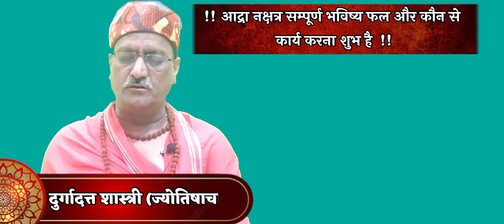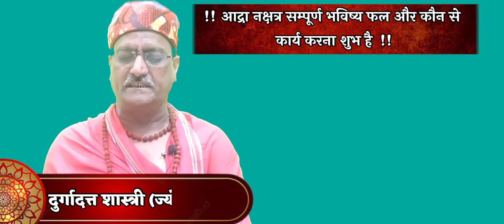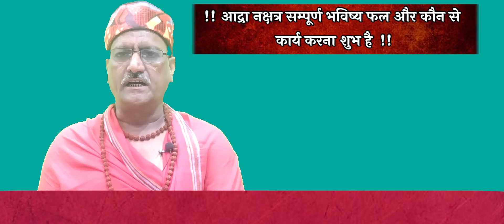!! आद्रा नक्षत्र !! सम्पूर्ण भविष्य फल और कौन से कार्य करना शुभ है ।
आद्रा नक्षत्र फलकथन
आद्रा नक्षत्र क्रम में छठवाँ नक्षत्र है। इसका स्वामी राहु
और देवता रुद्र यानि शिव हैं। यह तीक्ष्ण संज्ञा, क्रूर
जाति का उधर्वमुख नक्षत्र है। इसकी आकृति एक तारे
वाली रत्न / मणि या एक आंसू के समान है। इसका वृक्ष
आम/ बेल का वृक्ष है। कई जगह पाकड़ का वृक्ष भी
पढ़ने में आता है। इसके चारों चरण बुध के स्वामित्व
वाली मिथुन राशि में पड़ते हैं जिनके नामाक्षर क्रमशः
कु, ख,ड़ और छु हैं। इस प्रकार इस नक्षत्र में जन्म लेने
वाले जातकों पर बुध और राहु, दोनों का प्रभाव पड़ता
है। इस नक्षत्र में जन्म लेनें वाले जातकों को जन्म के
समय राहु की महादशा मिलती है। राहु भी मिथुन राशि
में ही उच्च का होता है सो इस नक्षत्र के कारकत्व में भी
राहु का प्रभाव सर्वाधिक देखने को मिलता है जैसे कि...
दबंग लोग, हेकड़ी से काम निकलवाने वाले, उग्र वचन
वाले कठोर लोग, वधिक, चतुर, चालाक, ठग, धूर्त,
फूट डालने में कुशल, तिलिस्म, जादू, तंत्र क्रिया करने
वाले, सम्मोहन, भूत-प्रेत साधना, शातिर बदमाश इसके
अंतर्गत आते हैं तो वहीं स्त्री व्यवसायी, भूसे छिलके
वाले अनाज, हथियार के व्यवसायी, सैनिक, योद्धा,
अन्याय का विरोध करने वाले, क़िलेबंदी/ घेराबंदी करने
वाले, संधि करवाने वाले कार्य, व्यक्ति और व्यवसाय
इसमें शामिल हैं। वहीं आद्रा का अर्थ ही नम या गीला
(आद्र) है सो पानी और पेय पदार्थ जैसे कि रस, जूस,
squash शर्बत, शराब, अर्क आदि वस्तुएँ, कार्य तथा
व्यक्ति भी इसी के अंतर्गत आते हैं।
अब बात करेंगे इस नक्षत्र में जन्म लेने वाले जातकों
पर,,
ऐसे जातक बुध और राहु के प्रभाव से चतुर, चालाक
केऔर कूटनीतिक बुद्धि वाले होते है। चूंकि इस नक्षत्र के
स्वामी संहारक रुद्र हैं सो ऐसे लोगों में आक्रामकता और
प्रहार क्षमता स्वाभाविक रूप से होती है। बुध और राहु
अशुभ फल दे रहे हों तो ऐसे लोग हमेशा स्वयं को सही
मानने वाले और अहंकार की हद तक के स्वाभिमानी
होते हैं। स्त्रियों के प्रति भी आदरशील नहीं होते लेकिन
स्वार्थ के चलते मान दे भी देते हैं। दुनिया भर के
अनुशासनहीन लोगों को देखकर कुढ़ते रहते हैं। बुलंद
और विद्रोही आवाज़ इनकी पहचान होती है। अगर इस
नक्षत्र पर अशुभ ग्रहों विशेष तौर पर मंगल का प्रभाव हो
तो पर स्त्री और पर धन की तरफ आकर्षित रहते हैं। ये
लोग अहसानमंद नहीं होते। ये लोग साँस उखड़ने और
सूखी खांसी से भी पीड़ित हो सकते हैं।
इनके सकारात्मक गुणों की बात की जाये तो ये
लोग हंसमुख, चतुर, चालाक, जिम्मेदार, समझदार,
अनुसंधान में रुचि रखने वाले होते हैं। स्वभाव में धीरज
और लक्ष्य की तरफ़ अग्रसर रहने से लक्ष्य को प्राप्त कर
लेते हैं। ऐसे लोग कर्तव्यनिष्ठ, कठोर परिश्रमी और सौंपे
गए काम को पूरी ज़िम्मेदारी से निभाने वाले होते हैं।
बुध और राहु के प्रभाव से ये लोग जीनियस होते हैं और
शोध करते रहने से विविध विषयों के ज्ञाता होते हैं। ये
लोग अत्यंत पराक्रमी और हरफनमौला होते हैं। ये लोग
सबसे हँसी मज़ाक़ करने वाले, बातूनी और शालीनता से
पेश आते हैं। राहु के चलते इनकी Sixth Sense बहुत
तेज होती है जिससे ये दूसरों का मन पढ़ लेते हैं। आयु
का 32 से लेकर 42 वर्ष समय इनके लिए बहुत ही शुभ
होता है। इन लोगों को अपने क्रोध और अभिमान पर
विशेष तौर नियंत्रण रखना चाहिये। ये लोग तकनीकी
कार्य, शोध कार्य, अनुसंधान, दवाई, संचार कार्य,
मनोरोग और विष सम्बंधित चिकित्सा, बुद्धि से जुड़े
कार्य, गणित, भौतिकी और फ़ोटोग्राफ़ी में विशेष तौर सफल होते है।